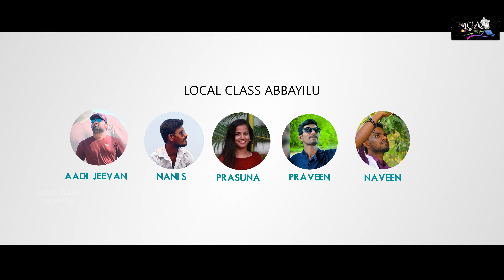ఓ బావ Latestfolksong2021 || Singer_Vena ||Nithuqueen || Local class abbayilu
ఈ సాంగ్ కాపీ చేసి చానల్ లో పెడితే Copy Rights Strike పంపడం జరుగుతుంది ఫ్రెండ్స్ please సహకరించండి

Local Class Abbaiylu Team
Chinthala Swamy
P.Prasuna
Narra Naveen
Yellamaina Praveen

Lyrics : AK Bikshapathi
Singer : vena
Actors : Nithu queen & Suresh babu (puttadi bomma pori fame)
Dairection & Chereograhy : Rajesh & Prashanth A.P.S
D.O.P.&D.I : Prakash siddipet
Producer : Alli Kondal Reddy

Muradi Raj Kumar
Pothula Jagath
Pothula Prasad
T.Prashanth
Sudhakar Ddm
Yellamaina Arun

my total video links. Please watch it very funny videos.

my channel need any interested and short film acting person and heroine chance, any intrested person catch me on WhatsApp only mobile no

medak;-jilla
chegunta;-mandal
bonala;-village